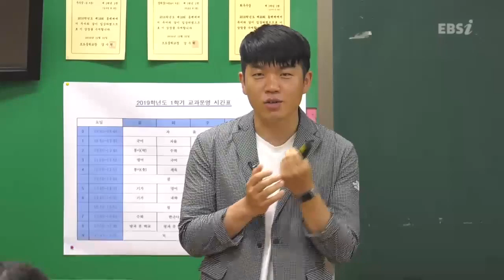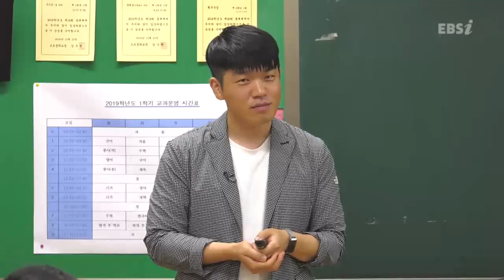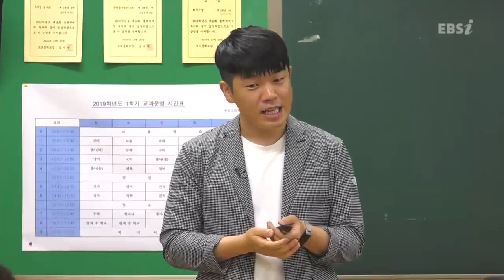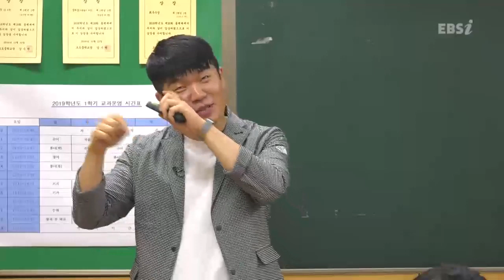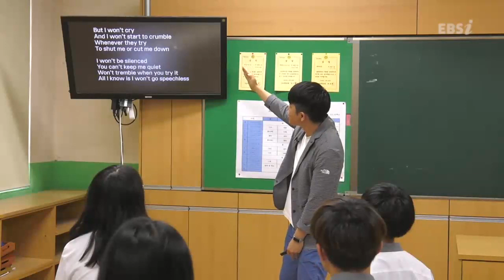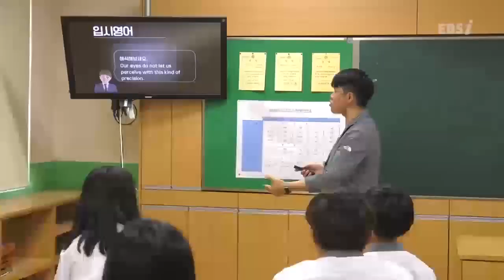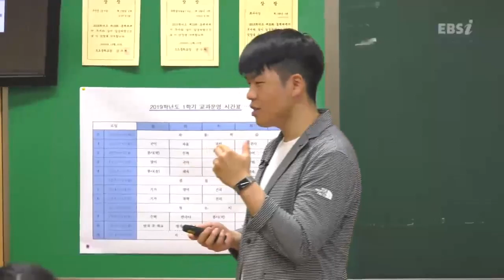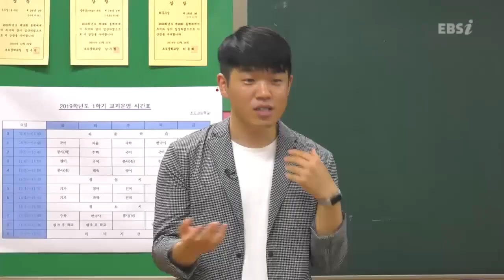영어천재 정승익과 함께하는 고1 입시설명회!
EBS의 자랑, EBS의 영어천재, EBS의 남신(응?)
정승익 선생님이 전라남도 진도에 떳다!

2022학년도에 수능을 치르는
현 고1을 위한 입시설명회!